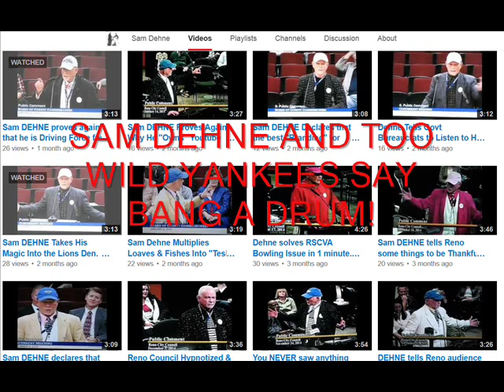Bang A Drum - Sunday Go To Meeting Music Like Our Mothers Sang - Two Yankees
87,098 listens
87,098 likes